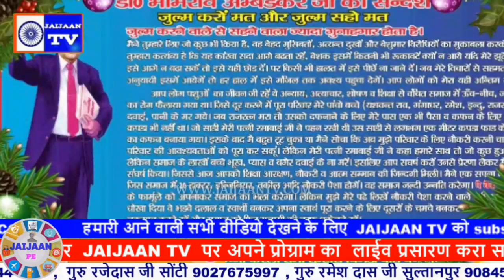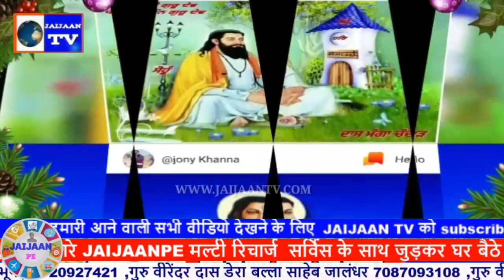वक़्त।का भरोसा।पता नहीं किसी का ।कब छूट जाय साथ जिंदगी का।संतदास के शब्द।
Jaijaan tv
Ravidas vani
Ravidas song
Ravidas bhajan
Satsang bhajan
2022 bhkti bhajan
Samandas satsang